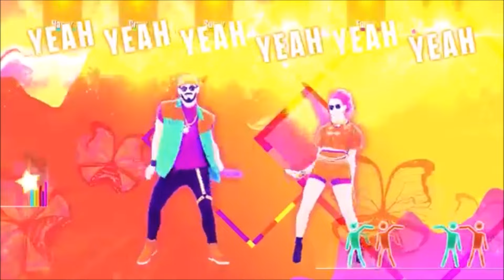Just Dance Fanmade Mashup - Closer by The Chainsmokers ft. Halsey (Theme: Couples)